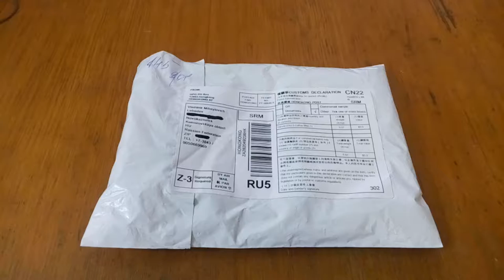Aliexpress. Перчатки iwinter